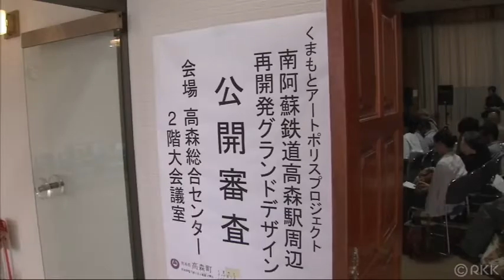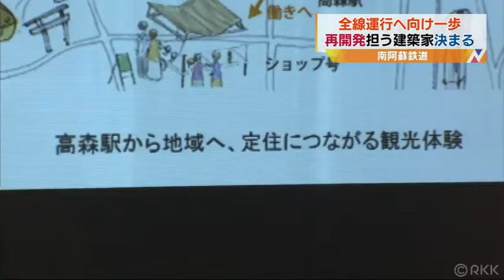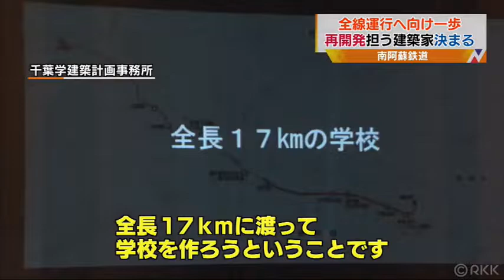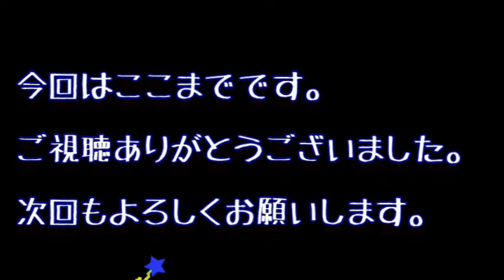南阿蘇鉄道 NEWS